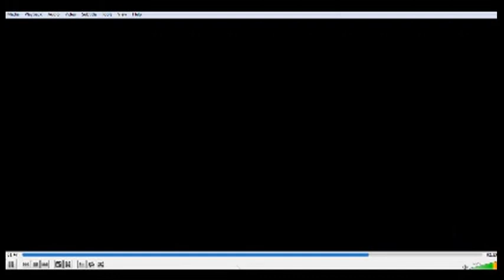Rick's Show on the Radio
President and Founder Jarred Knowles and Izadora “AJ” Isidore, Creative Director for The WideScreen Film and Music Video Festival join Rick to discuss the inauguration of their event.